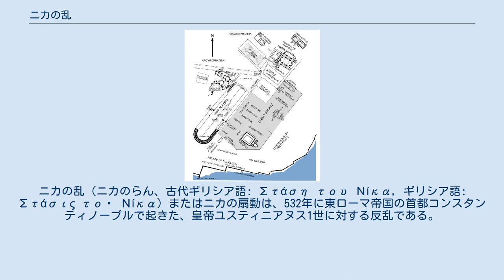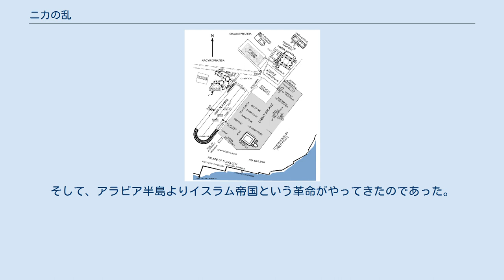ニカの乱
ニカの乱（ニカのらん、古代ギリシア語: Στάση του Νίκα, ギリシア語: Στάσις τοῦ Νίκα）またはニカの扇動は、532年に東ローマ帝国の首都コンスタンティノープルで起きた、皇帝ユスティニアヌス1世に対する反乱である。
「ニカ」とはギリシャ語で「勝利」を意味する言葉で、反乱を起こした市民の掛け声である。
 暴動開始から1週間にわたって、コンスタンティノープルのユスティニアヌス1世皇帝に対して行われた。
これは市の歴史の中で最も暴力的な暴動となり、コンスタンティノープルのほぼ半数が焼失または破壊され、数万人が殺害された。
 古代ギリシャ・ローマでは、戦車競走が人気を得ていた。
その歴史は古く、ホメロスの時代から、死者追悼の行事として描かれており、ローマにおいては、見世物として市民に歓迎されており、さらに政治とも結びついていた。
ローマ市の大競技場について、大プリニウスは二十五万人収容できるといい、少プリニウスはトラヤヌスがさらに五千席用意したともある。
タキトゥスの『年代記』」には、ネロが義弟のブリタニクスと服装の差をつけて、競馬場の観客に皇位継承者としての自己を印象付けようとした、という話が紹介されている。
ローマの競馬は市民の日常生活とも結びついており、ローマの繁栄と退廃を象徴する「パンとサーカス」の一例でもあった。
 コンスタンティノープルの競馬場の収容人数は約五万人で、年間開催日数は100日以上、一日に数十レースが行われていた。
ローマの場合と同じで国家による市民への食糧供給によって成り立っており、この場合の「パン」は属州エジプトから租税として収奪された穀物であった。
イスタンブルにはコンスタンティノープルの競馬場の跡が残されているが、そこには高い石の塔が立っており、それは表面にエジプトの文字が刻まれている、エジプトから運搬されたオベリスクである。
 戦車競走への熱狂により、騎手は民衆の英雄になり、応援団が幅をきかせるようになっていた。
レースは色の名前で呼ばれる厩舎によって運営され、この事件の頃には「青」と「緑」が市民の人気を二分していた。
応援団員は奇抜な髪型や服装をし、市内をも闊歩し、殺人事件などのファン同士のトラブルをも引き起こしていた。
上述のオベリスクの台座のレリーフにも残されているように、皇帝さえも競技に熱中し、チームのファンであった。
競技場は宮殿と隣り合わせで、貴賓席へ直接出入りできるような構造になっていた。
 コンスタンティノープルの競馬場は5世紀以降、皇帝の即位式の式場であったが、加えて、市民と皇帝が日常的に接する場でもあり、市民は皇帝を称えるだけではなく、さまざまな請願や抗議を行い、その場合でも「青」や「緑」の応援団が音頭をとっている。
古代民主政治において、アテネの民会やローマの平民会のように、市民が公的な機関を通じて政治に直接参加するシステムであったが、ローマにおいては「パンとサーカス」の代償として自分たちの政治的権利を明け渡している。
しかし、市民が本来の主権者であるという意識は残り、「青」「緑」の応援団員の指揮下で積極的に参加し、自分たちの町を自分たちで護衛するという自治意識がそこには現れている。
 競馬場を舞台とした市民の政治活動は、5世紀の末から6世紀の初めの、ユスティニアヌスの即位する前後に最高潮に達している。
 伯父の皇帝ユスティヌス1世のもとで実権を握っていたユスティニアヌスは、次代皇帝になるべく、市民の歓心を得ようとして、上述の「青」のチームに肩入れし、資金提供や応援団員を採用したりしていた。
『秘史』によると、「青」のチームの団員たちは街頭で蛮行を繰り返し、白昼堂々、聖ソフィア教会で殺人事件を起こすようになっていた。
見かねた市の総督はユスティニアヌスが病気になった際に、「青」の犯罪者の一斉検挙を行った。
回復したユスティニアヌスは、この総督に濡れ衣を着せ、イェルサレムへ追放した。
彼は「青」の追っ手に怯えつつ、聖堂の中で隠れて暮らしたという。
 そのような措置をとったユスティニアヌスであったが、古代ローマ帝国の再興を願う彼にとって、競馬場の応援団体や市民を内心では軽蔑していたらしく、財務長官のヨハネスを用いて、国土回復の戦争の準備を着々と進行していた。
「青」や「緑」の方でもユスティニアヌスがこれまでの皇帝とは異質であることに気づいてきており、両者の対立は一...